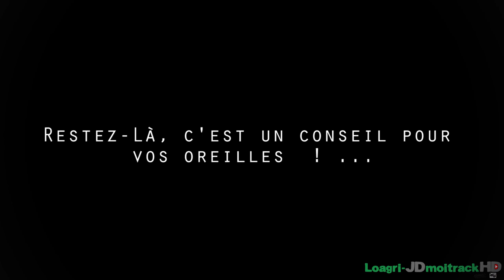BIG John Deere 9530 Jumelés | Conditions Difficiles !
Titre : BIG John Deere 9530 Jumelés Conditions Difficiles !

Description : Chantier de déchaumage sur des terres à maïs grain en conditions assez difficiles dans la plaine Alsacienne à la fin Novembre, avec un énorme tracteur John Deere 9530 Jumelés Intégral, tirant son déchaumeur Väderstad TopDown de 5m.

Cette vidéo a entièrement été réalisée par Loïc Madre/ Loagri-JDmoitrackHD avec :

-Nikon D7100
-Nikon D5300
-Nikkor 18-140mm F3.5/5.6
-Nikkor 55-300mm F4.5/5.6
-Sigma 10-20mm F4/5.6
-Monopied Man Frotto
-Trépied Man Frotto MK190XPRO3 avec rotule 3D MHXPRO-3W
- Rampe de travelling Kamerar
-DJI Ronin-M